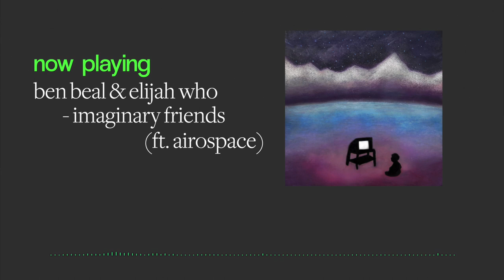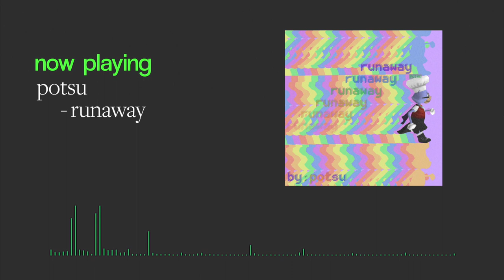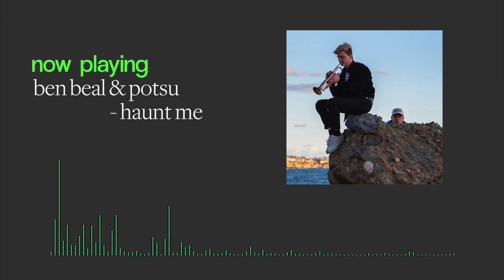Ben Beal & Potsu Interview 4/13/22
Originally Aired on Chapmanradio.live on April 13th, 2022.

Follow @chapmanradio on Instagram to stay updated!